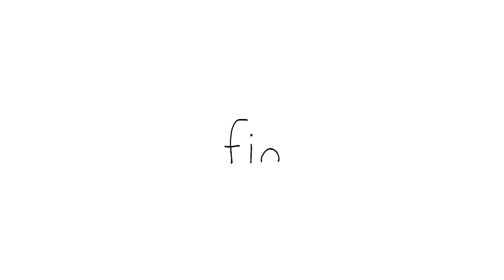MLEM: Stop Me If You Can👅 | Spotted Seal Special | SEALOOK | Episodes Compilation